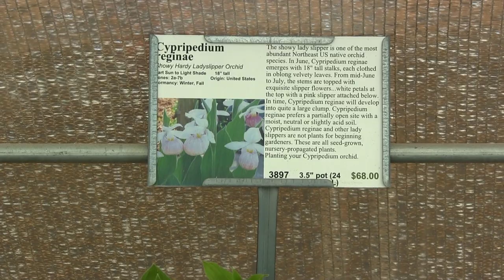Gardening Unplugged - Hardy Orchids with Doug Ruhren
Not all orchids are delicate tropical creatures destined to reside upon misted moss towers and cork bark. Some orchids are perfectly at home in the cold forests of Canada, and others are amazingly drought tolerant and easy to grow here in the South. Learn about the hardy terrestrial orchids: Cypripedium, Bletilla, Callanthe, and Cremastra in this informative tour lead by our Senior Horticultural Garden Supervisor - Doug Ruhren.

0:00 Introduction
01:28 Tour of the Lady’s Slippers in the greenhouse
02:22 Cypripedium parviflorum (Lady’s Slipper)
02:56 Cypripedium acaule (Pink Lady’s Slipper, Moccasin Flower)
03:36 Cypripedium reginae (Showy Hardy Ladyslipper Orchid)
05:56 Calanthe foliage
09:44 Calanthe discolor (Japanese Hardy Orchid)
10:02 Close inspection of Calanthe flower
11:52 Calanthe discolor ‘Snowcrest’
11:58 Calanthe sieboldii
12:04 Calanthe discolor ‘Kozu Spice’
12:12 Calanthe discolor ‘Eco White’
12: 44 Primula sieboldii
13:10 Calanthe 'Golden Treasure'
15:36 Cremastra appendiculata
17:18 Cypripedium ‘Rascal’
18:20 Cypripedium kentuckiense (Kentucky Hardy Ladyslipper Orchid)
19:16 Calanthe sieboldii
19:58 Bletilla striata (Chinese Ground Orchid)
20:20 Bletilla ochracea 'Oriental Gold'
21:46 Bletilla striata 'Murasaki Shikibu'
22:14 Inspecting Bletilla Pseudobulbs
26:08 Calopogon tuberous (Tuberous Grass Pink)
26:20 Spiranthes bightensis 'Chadds Ford'

Plant Delights Nursery is an award-winning nursery in Raleigh, NC near Garner. We specialize in rare, and unusual perennials and we strive to carry a wide selection of exotic plants, cold hardy tropical plants, and native plants. Many of our best perennials are available nowhere else in the US as they represent rare plants collected by Plant Delights founder Tony Avent during his more than 60 plant hunting expeditions to places like China, Crete, Taiwan, South Africa and Argentina or distributed by some of the many specialty plant organizations of which Plant Delights is a member.

Juniper Level Botanic Garden was founded in 1986 by Tony Avent to promote and preserve botanic diversity by bridging the gap between botany and horticulture through plant study, identification, educational outreach, and global plant exploration. JLBG is home to over 28,000 taxa spread over 28 acres of beautiful grounds.